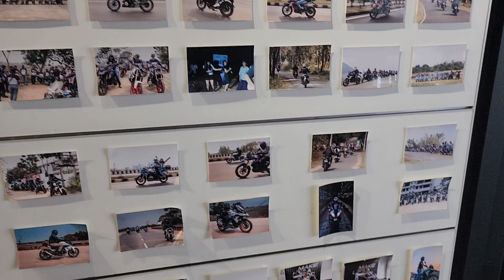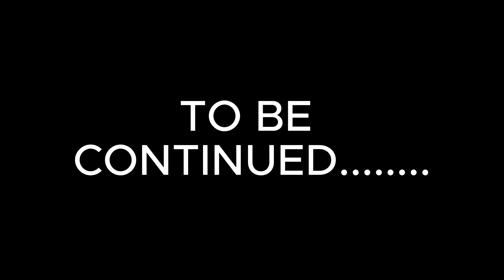FINNALY WE BOOKED THE S1000RR || MODIFYING THE SCARPIO N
Moto Vlogging: The Ultimate Adventure on Two Wheels

Motorcycles have been an integral part of our lives for centuries. It’s not just a means of transportation, but a way of life. The thrill of hitting the open road, the wind in your hair, and the freedom of the open road is a feeling that can't be matched.

In recent years, a new form of motorcycling has emerged, and it's taking the world by storm - Moto Vlogging. It's the perfect blend of two of the most exciting things in the world: motorcycling and vlogging. Moto Vlogging is a form of video blogging that involves recording and sharing your motorcycle rides and experiences on YouTube.

Moto Vlogging is not just a simple video recording of a motorcycle ride. It's an experience that brings the viewer on the motorcycle ride with you. The Moto Vlogger will take the viewer along on their journey, sharing the sights, sounds, and even the smells that they encounter along the way. The video can feature beautiful landscapes, adrenaline-pumping speeds, and even moments of fear or danger.

A successful Moto Vlogger can connect with their audience on a deeper level, as they share their passion for motorcycles and the adventures they embark on. They become more than just a person with a camera, but a friend that the viewer can ride along with.

What makes Moto Vlogging unique?

Moto Vlogging has a unique blend of elements that make it stand out from the rest of the vlogging world. Unlike other types of vlogs, the Moto Vlogger's focus is not on their daily life, but rather on their passion for motorcycles and the experiences they encounter on their rides.

The viewer is taken on a ride along with the Moto Vlogger. They experience the thrill of the open road, the beautiful landscapes, and the different cultures and lifestyles that they encounter. The sound of the wind and the roar of the engine create a connection between the viewer and the rider.

Moreover, Moto Vlogging brings a new level of storytelling to the world of vlogging. The Moto Vlogger shares their stories through the unique experiences that they encounter on their motorcycle journey. Their stories are not just about the destinations they reach, but the journey itself. From the challenges of weather, road conditions, and unexpected events, the Moto Vlogger’s journey is full of adventure and excitement.

The equipment required for Moto Vlogging

To start your Moto Vlogging journey, you don't need much equipment. All you need is a motorcycle, a camera, and a microphone. However, the type of equipment you choose can have a significant impact on the quality of your content.

Here are some of the essential equipment that you will need to start Moto Vlogging:

Camera: The camera is the most important piece of equipment for Moto Vlogging. The camera should be capable of recording in high-definition (HD) and have image stabilization to capture smooth footage. A GoPro is the preferred camera for most Moto Vloggers, as it's durable, easy to mount, and can record high-quality footage.

Microphone: A microphone is essential for capturing audio while riding. The microphone should be able to capture audio without picking up the sound of wind and engine noise. A Bluetooth headset with a noise-canceling feature is the preferred choice for most Moto Vloggers.

Mounts: You will need mounts to hold the camera in place while riding. The mounts should be strong and durable to withstand the vibrations and movements of the motorcycle.

Editing software: Editing software is essential for creating professional-looking videos. There are several free and paid software available that can help you edit and refine your footage.

The Moto Vlogging community

The Moto Vlogging community is a close-knit group of individuals who share a common